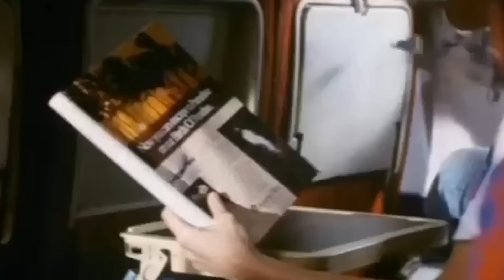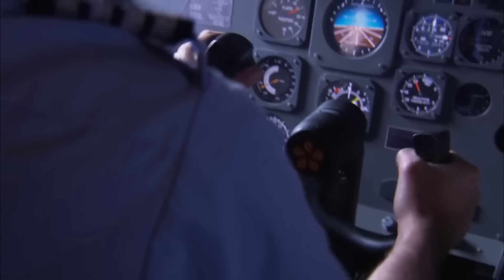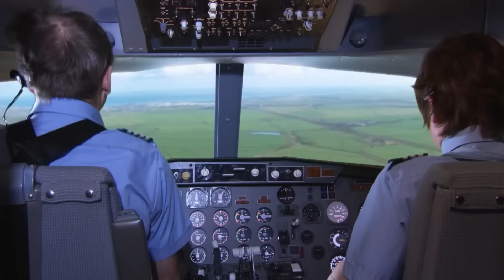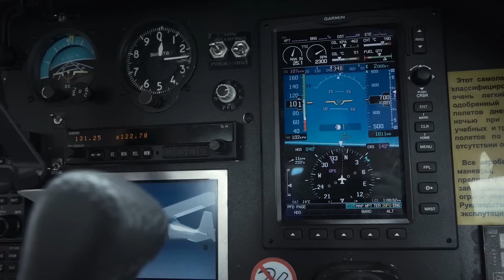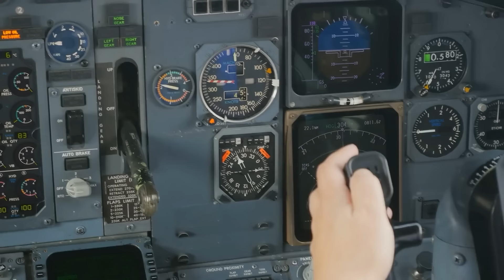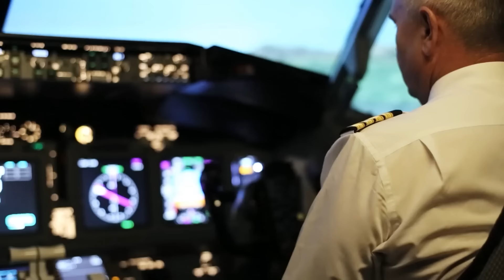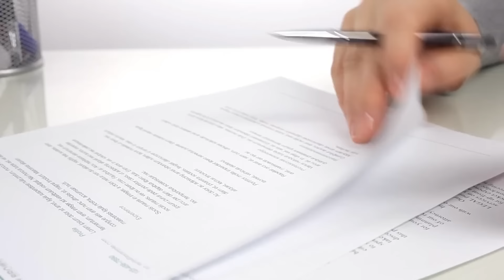7500 Metre Yükseklikte Çatısı Kopan Uçağın Piste İniş Hikayesi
7500 Metre Yükseklikte Çatısı Kopan Uçağın Piste İniş Hikayesi

► Video Önerilerim ;